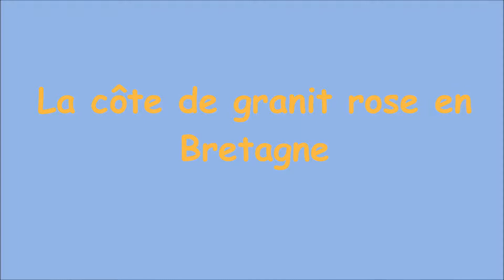La côte de granit rose en Bretagne